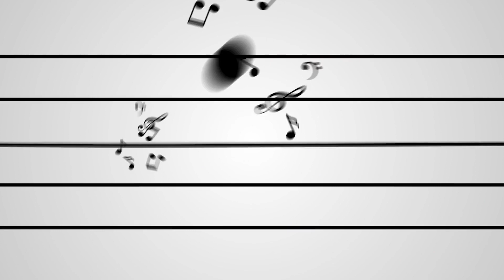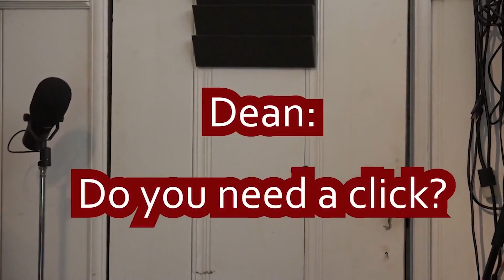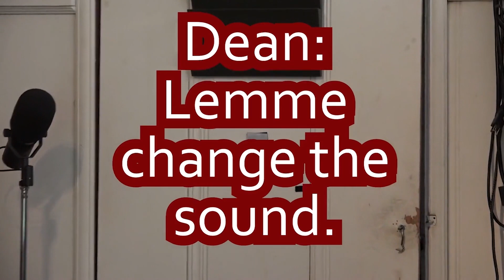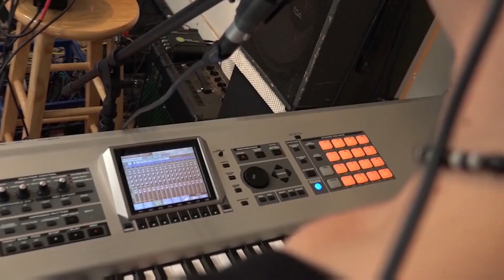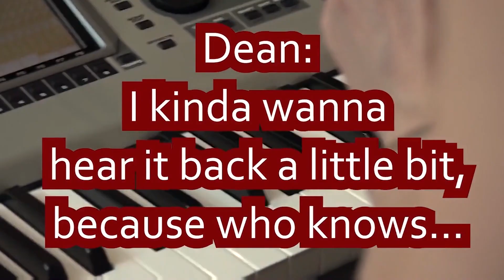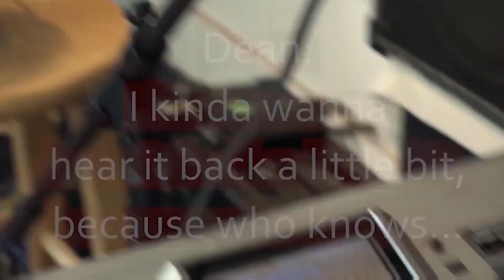PT3 "Out" S1 E6 (Me and My Song)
ISRC: ushm21940211
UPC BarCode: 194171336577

Get a Limited Edition shirt with this month's song name printed on it (as well as other merch) here:

Video Synopsis…

Jessica and the guys head over to Dean K Productions to record the basic tracks for this month’s song “Out”.  Things don’t go so smoothly at first… or at all, really.  But with the assistance of a click track that ice picks everyone’s brains and a little more cowbell, they eventually muddle their way through to a flawless track that incites spontaneous dancing and duck lips… Oh, my – it looks like duck lips are happening.

Written, Edited, Directed and Produced by Jessica Leia